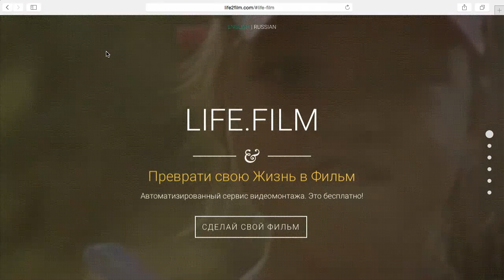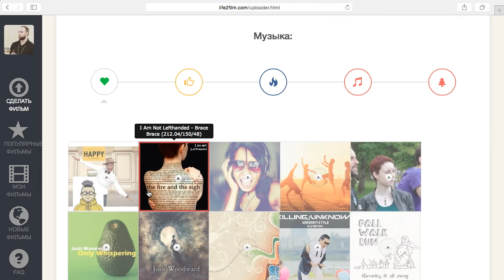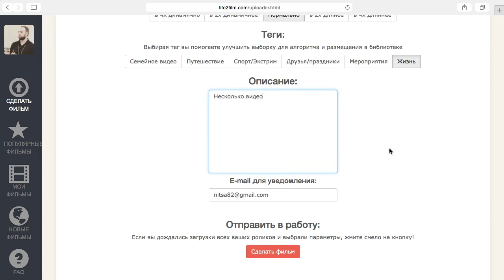Как автоматически создать фильм из нескольких видео с помощью Life2Film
В этом видеоуроке вы узнаете, как с помощью онлайн-сервиса Life2film автоматически создавать фильмы из своих видео, добавляя музыку из встроенной библиотеки и применяя цветовые фильтры.